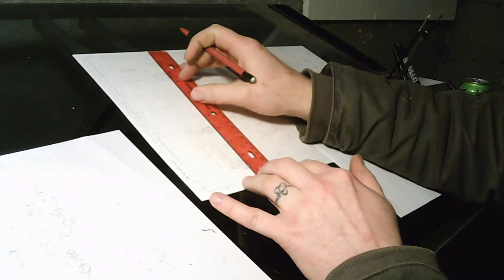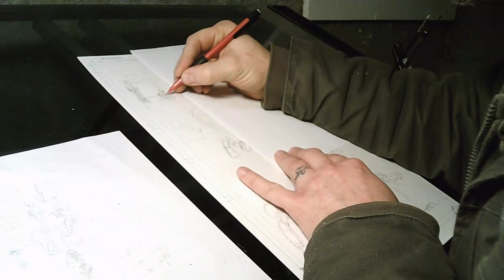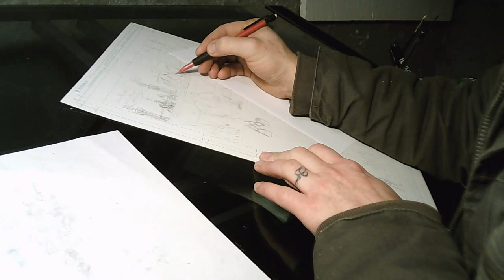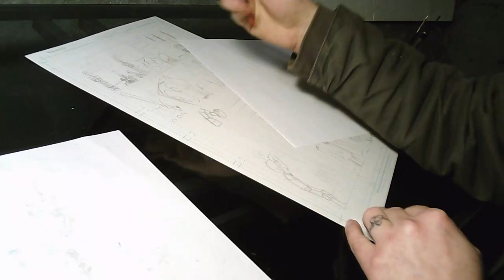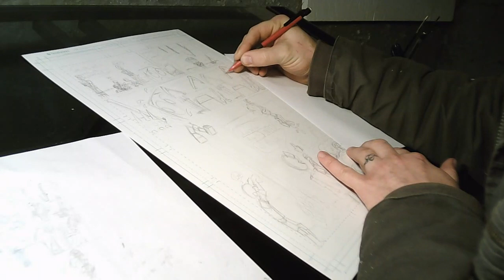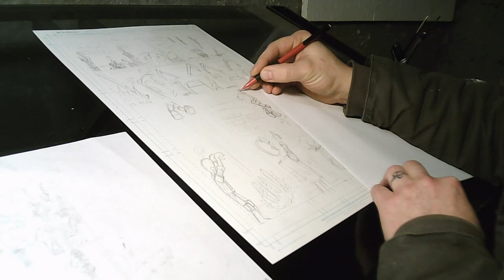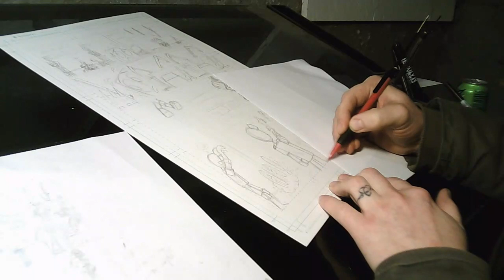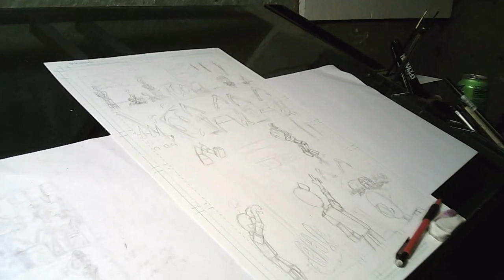found earth vol 3 pg 21 pencil 2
have fun
-allen